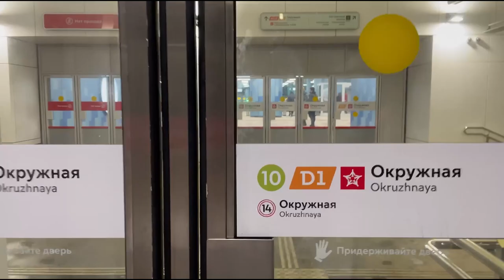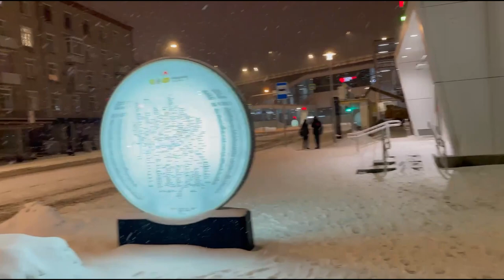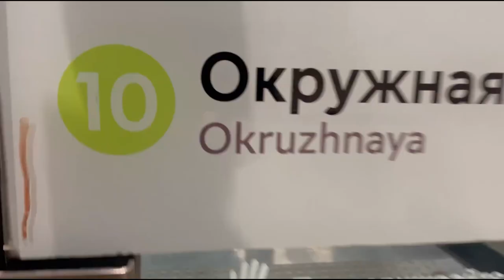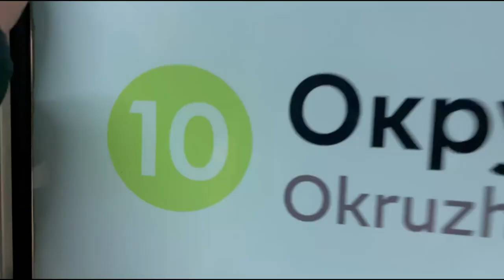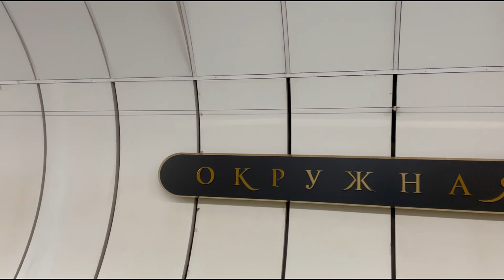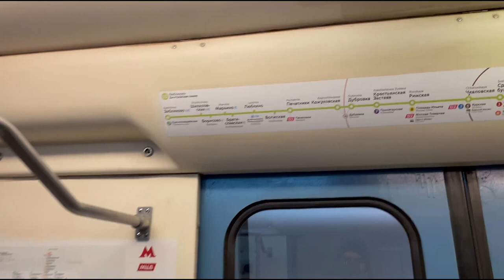[4k] WALKING IN MOSCOW SUBWAY №68 | Okruzhnaya station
[4k] WALKING IN MOSCOW SUBWAY №68 | Okruzhnaya station, Russia | Stroll in 4K

Walk in subway, Moscow.
🤩At the last stations, especially on the light green line that we are filming, you can meet amazing musicians. Okruzhnaya station was no exception.
💚We think that the subway, in principle, is a storehouse of talent. Do you agree with this?
🤤Enjoy the beauty of the subway and the winter season with our videos)